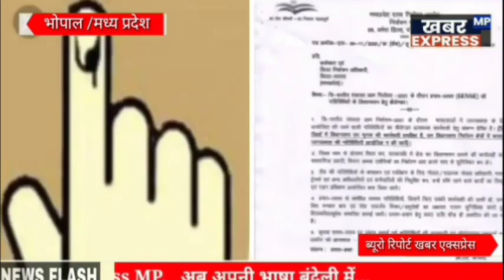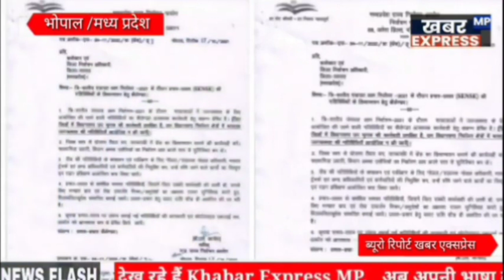बड़ी खबर मध्यप्रदेश में हो गया पंचायत की चुनाव की तारीखों का ऐलान विस्तृत जानकारी खबर में देखें